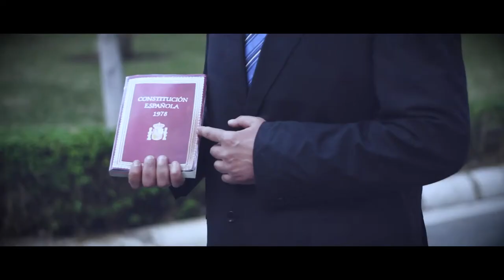La Ruina - País Europa - Videoclip Oficial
Banda de rock español.

Grupo de rock de Ceuta en España, famoso por cantar temas de actualidad como política, inmigración, violencia, etc.

En este caso este tema va dedicado a esos políticos corruptos, en el videoclip lo hemos reflejado con un personaje bastante peculiar como es un payaso y con una personalidad exagerada, racista, egocéntrico, típico millonario que al final cae por su propio peso y esta atado de pies y manos por sus votantes.

Si te gusta el Rock, La Ruina es tu grupo, es una mezcla entre rock y punk. Estar con ellos es una autentica locura, de ahí su nombre "La Ruina".

C O M P A R TE

COMPARTE

C O M P A R T E

COMPARTE